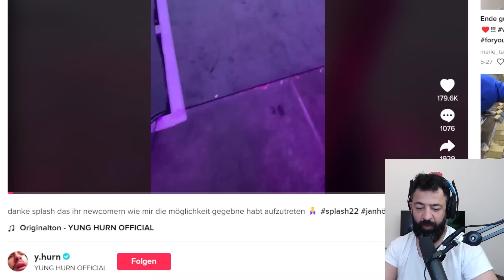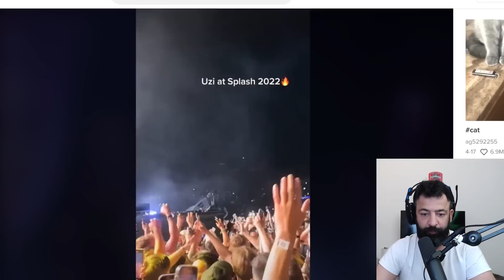Splash! Festival 2022 Red Weekend Erfahrungsbericht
So, war das Red Weekend beim Splash! Festival 2022. Rooz & Ilya waren dabei und berichten uns von den einzelnen Acts. Wie waren die Amis? Wie waren die Newcomer? Wo kann man mitmampfen? Das und viel mehr erfahrt Ihr im Video!